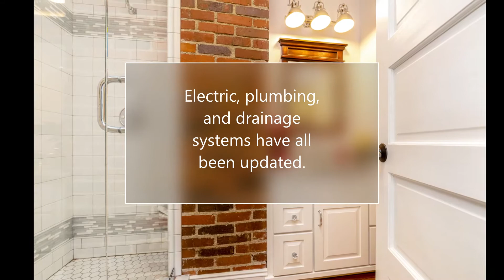107 Elm Ct., Chagrin Falls, OH 44022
107 Elm Ct., Chagrin Falls, OH 44022 - Homes for Sale in Chagrin Falls, Ohio - Presented by Michael Henry, HG Agents - eXp Realty

Vintage charm meets modern living in this fully updated 2-bed, 2 full bath colonial in the heart of Chagrin Falls! The main floor was completely remodeled in 2014, including an overhaul of the kitchen with custom Amish-built cabinetry, stainless appliances, beverage fridge, custom tile backsplash, and white quartz counters. Interior walls were removed to create a light and bright open concept. Central air was added, new hardwood flooring throughout the first floor, and a full first-floor bath with a large tiled shower were both added. Electric, plumbing, and drainage systems have all been updated. The great room was enhanced with beautiful custom Amish built-ins and a remote-controlled gas fireplace. Upstairs is a second refinished full bath, beautiful original hardwood floors, and two bedrooms, including the master with large windows and dual closets. Plus many new windows and French doors, a new side door, and a clean, dry basement with storage. You will love the spacious covered front porch where neighbors are often found visiting! The backyard offers a private retreat with a new patio and new back porch overlooking an easy-maintenance yard with a stone retaining wall and many perennial flowering shrubs and flowerbeds. The 2-car garage offers a workshop area, a new garage door, and an opener. All of this and more tucked away on a quiet side street and just around the corner from the many trendy shops, restaurants, award-winning schools, and parks. Don't miss it!